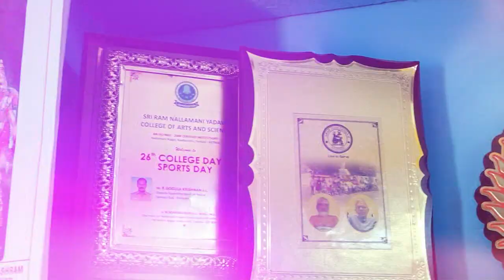Motivational Speech | Gokula Krishnan | DSP | Tenkasi | Suresh IAS Academy